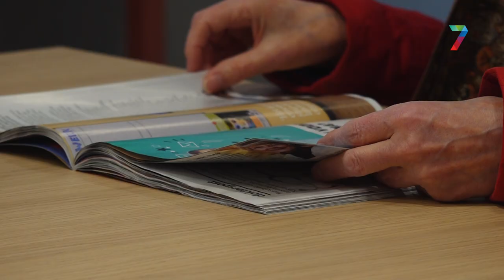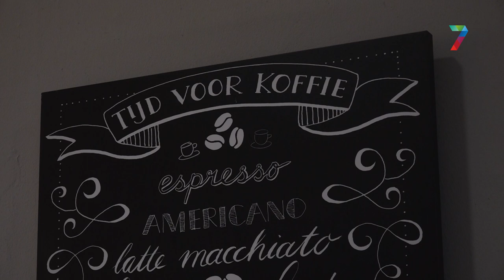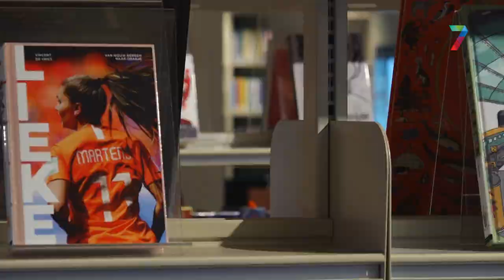Vernieuwde bieb Hatert moet voelen als een huiskamer